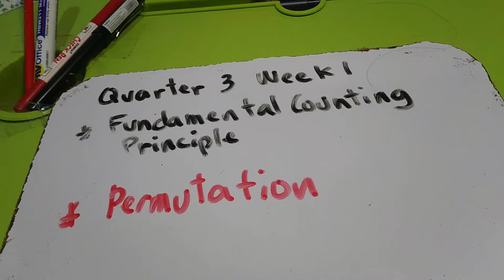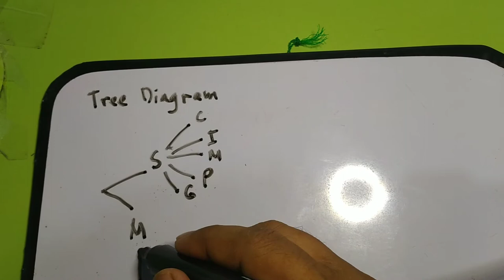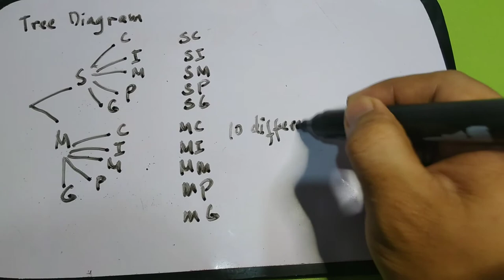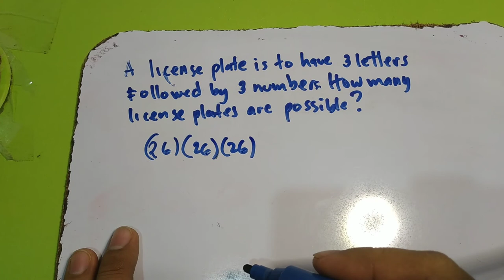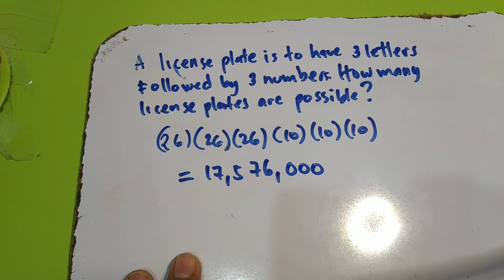fundamental Counting Principle Quarter3part1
quarter3FCP